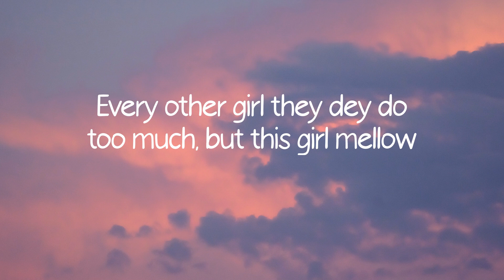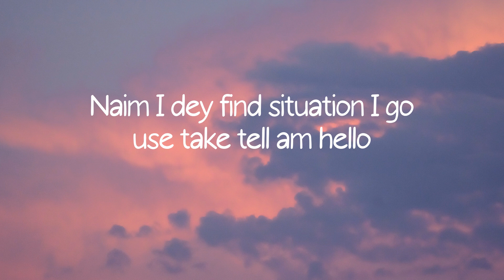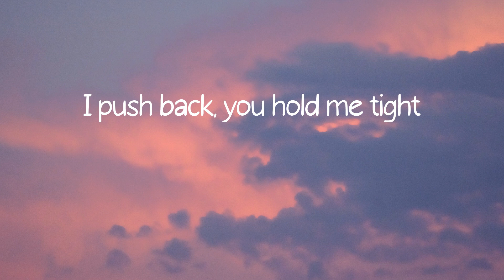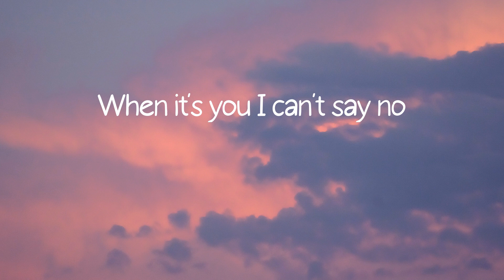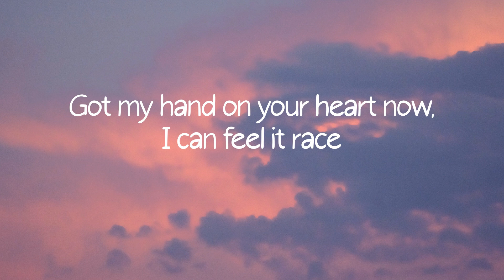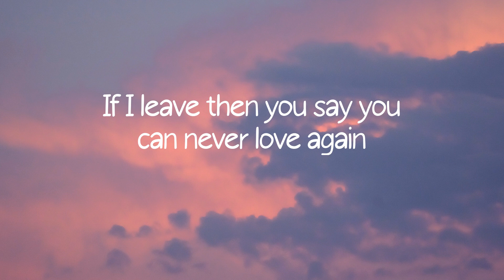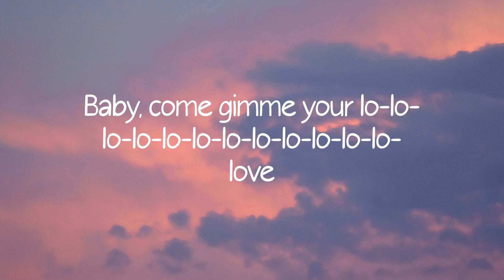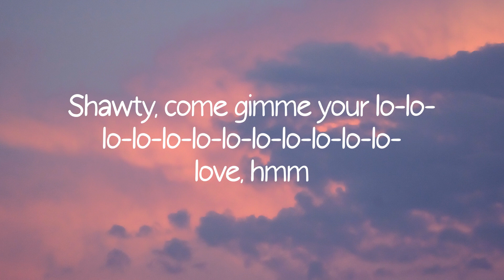Rema - Calm Down (Lyrics)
Lyrics:
(Vibez)
Another banger
Fanta, uh-uh
Oh-oh-oh-oh-oh-oh-oh-oh-oh-oh-oh
Fanta, uh-uh
Your love